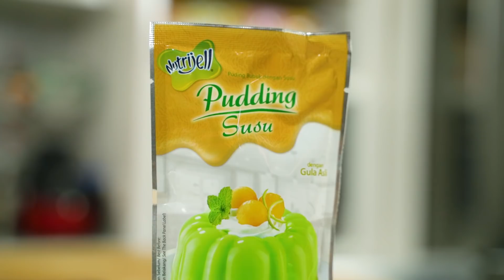DESSERT PENUH CINTA UNTUK PACAR!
Hari ini kita akan bikin dessert penuh cinta yang gampang dan praktis untuk pamer ke pacar kalian!! Gimana caranya? tonton sampai habis!